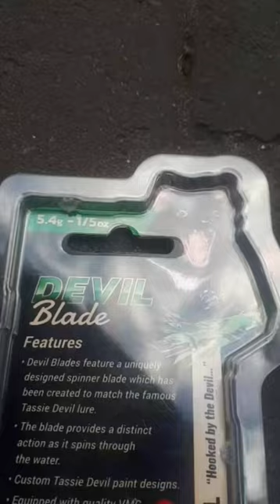Tassie Devil Spinner